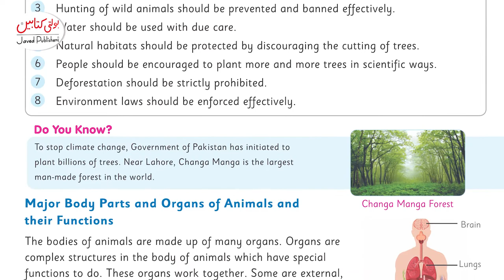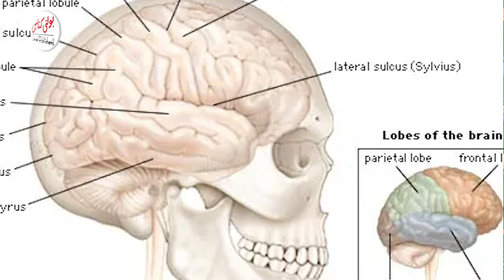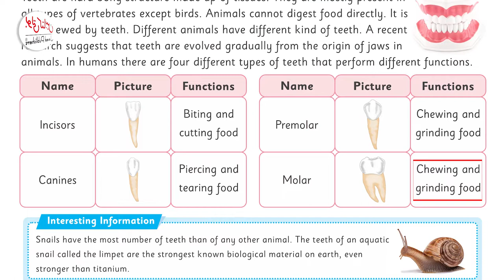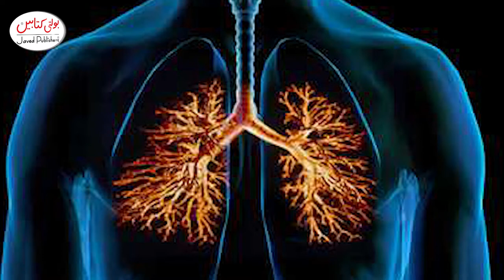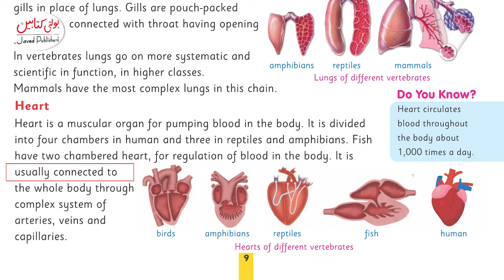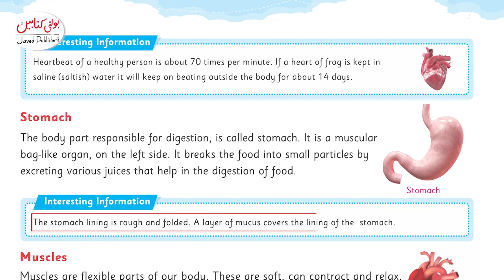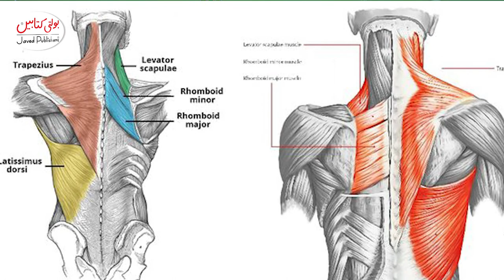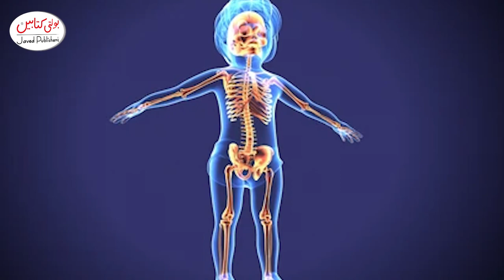Kids Science Grade 4 chapter 1.4@Javed Publishers - Bolti Kitabain